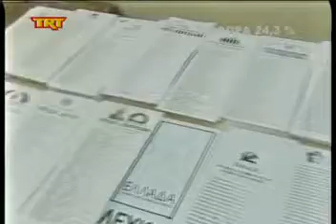Διαφορά 24,3%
TRT τρικαλα